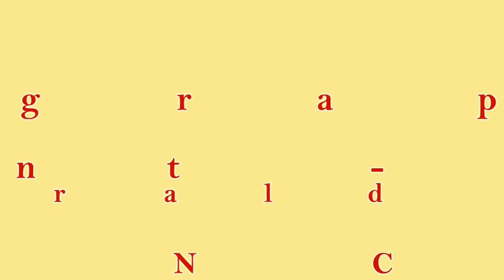We Remain - line Dance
Choreographer: Neville Fitzgerald & Julie Harris (Oct 2013)
32 Count - 4 Wall - Intermediate NC2 Line Dance